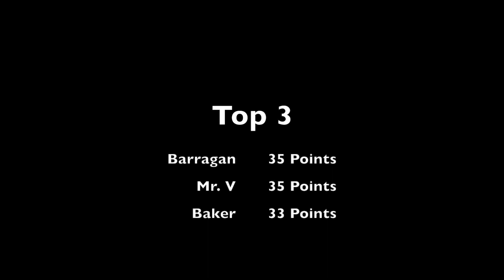HMBHS TV News 5-15-23